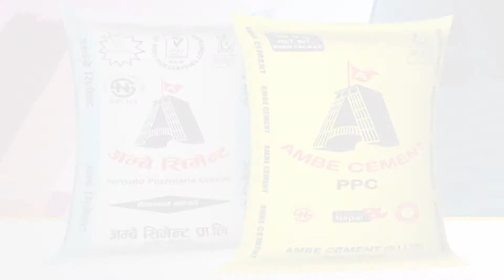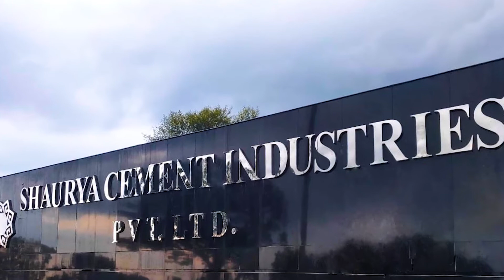Ambe Group: Corporate Video